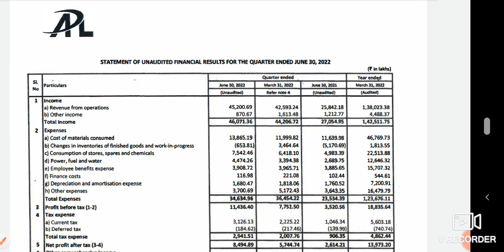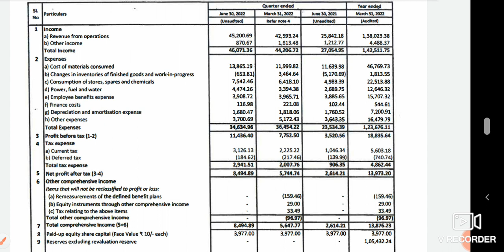Andra paper Q1 result announced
Andra Paper q1 result 22-23 # letest news